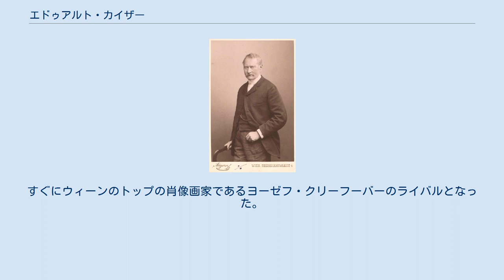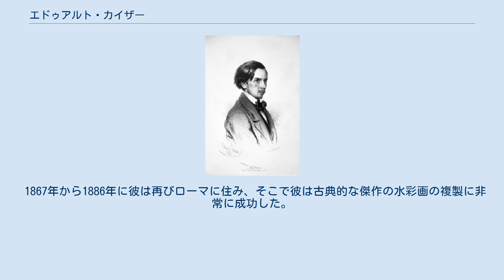エドゥアルト・カイザー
エドゥアルト・カイザー（Eduard Kaiser、1820年2月22日グラーツ生まれ　– 1895年8月30日ウィーンで死亡）は、オーストリアの画家兼石版画家であり、弟のアレクサンダー・カイザー（1819–1872）も同様だった。
 エドゥアルト・カイザーは、グラーツのリソグラフィー事業の所有者であるヨーゼフ・フランツ・カイザーの息子だった。
ウィーン美術アカデミーで、風俗画を得意とする画家のヨーゼフ・ダンハウザーに学んだ。
すぐにウィーンのトップの肖像画家であるヨーゼフ・クリーフーバーのライバルとなった。
 1848年の革命のアイデアに熱狂し、1848年にカイザーはウィーン大学のの学生が中心となったアカデミック軍団に加わった。
この間、彼は3月革命のほぼすべての主要人物（ヨーゼフ・ラデツキー、フランツ・シュセルカ、ハンス・クドリッヒ・アドルフ・フィッシュホフ、カール・ギスクラ）の肖像画を作った。
 1852か1853年に、彼はローマに住んでいた。
オーストリアに戻った後、彼はオーストリア・ハンガリー帝国のフランツ・ヨーゼフ1世、オーストリア・ハンガリー帝国の皇后エリザベス、フリードリッヒ・ヘッベル、ロベルト・シューマン、クララ・シューマンなどの顧客とともに、非常に収益性の高い肖像画リソグラフィー事業を展開した。
 1867年から1886年に彼は再びローマに住み、そこで彼は古典的な傑作の水彩画の複製に非常に成功した。
これらの複製はその後、カラーリトグラフとしてイギリスで販売された。
その後、彼はウィーンに戻り、油彩と水彩で肖像画を描いた。